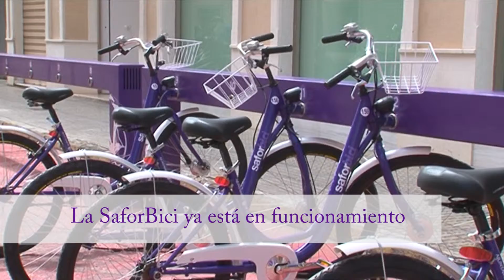La SaforBici ya está en funcionamiento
El nuevo y mejorado servicio de préstamo de bicicletas público ya esta en funcionamiento tal y como prometió el Alcalde de Gandia, Arturo Torró